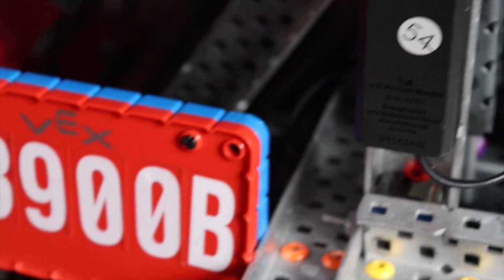23900B SpeedZappers VEX Tipping Point Worlds 2022 Reveal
Hi! We are 23900B, a team from Northern California. This is our Worlds 2022 reveal!

Our robot has:
4 motor drivetrain
1 motor front clamp
1 motor ring intake
1 motor four bar
1 motor backlift